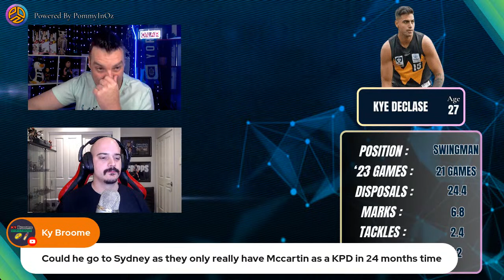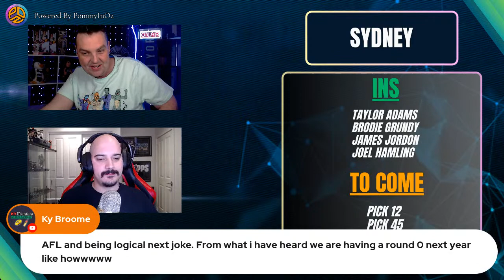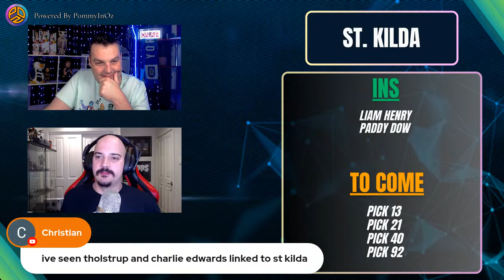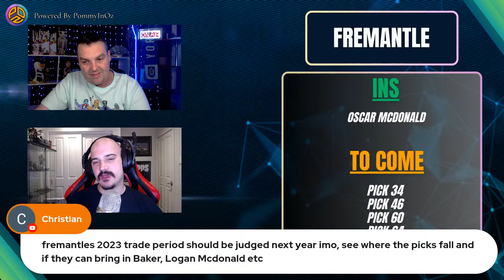The Pom & LekDog Show! - Off Season Moves Review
🌟Narelle Hards
🌟Paul Hill
🌟zeecfc
🌟Sarz1864
🌟Alistair G Webster
🌟whitney hesmer
🌟Jay Mirabello
🌟Robbie Varley
🌟Bluebagger
🌟Greg Whittaker
🌟bevtone
🌟MightyArd
🌟Sandra Mcdonald
🌟Ric Coldebella
🌟Chris Hadj
🌟John Murrihy
🌟David Taylor
🌟Andy Craker
🌟Lana Owens
🌟Jason Warlond
🌟Sandy Falcone
🌟Wayne Daniell
🌟DocLiving
🌟Gllenn Hawkins
🌟Jeffrey McElhinney
🌟Mohamed Wazze
🌟Michael McDonald
🌟Andrew Scott
🌟Christopher Lang
🌟Nanci
🌟Matoula Neocli
🌟Daniel B
🌟smorgont
🌟Thomas White
🌟Navyblue_Bec
🌟John Holden
🌟Lana Owens
🌟Darren Bloomfield
🌟Gavin Whelan
🌟richard brownlow
🌟Malcolm McIntyre
🌟LyndenH
🌟Shaun Dux
🌟Jason Badger
🌟Cameron
🌟Ugur Koken
🌟Bryon Issa
🌟Sam
🌟Odin Imaging
🌟AndoVocals
🌟Mick Marcucci
🌟Tim J Wilkes
🌟James Hutt
🌟Harry Lederman
🌟Andrew F
🌟Felix F
🌟Quenton Daniels
🌟PeterV Bluebagger
🌟Sean Costello
🌟Libbojrjr
🌟Peter Hayward
🌟Locketts